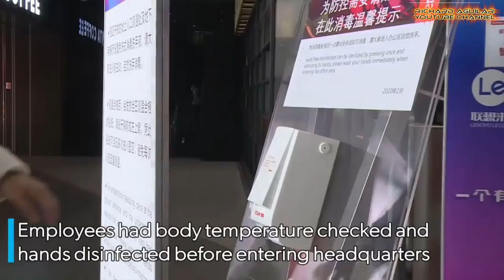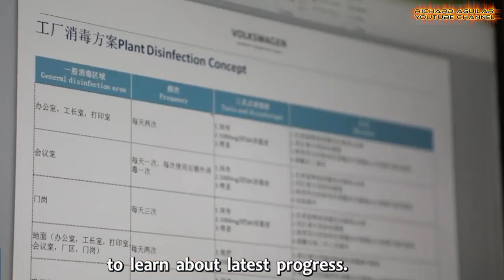This Is What Happens As China Resumes Work And Production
After the greatest challenge faced by the country, China is now back to work. They are now back on track with their amazing automation and robotic system in their workplace.  They are now back to business as usual. Watch the video to learn more...